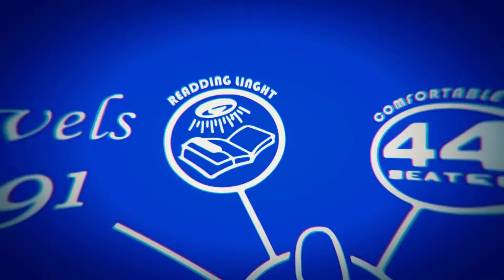Global Krish Travel & Tour - Corporate video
Global Krish Travel & Tour
Global Krish Travel and Tour Sdn Bhd is a specialty transport company, established in the year 2008 in Kuala Lumpur, Malaysia.

Video produced by Knowmad Productions Sdn Bhd